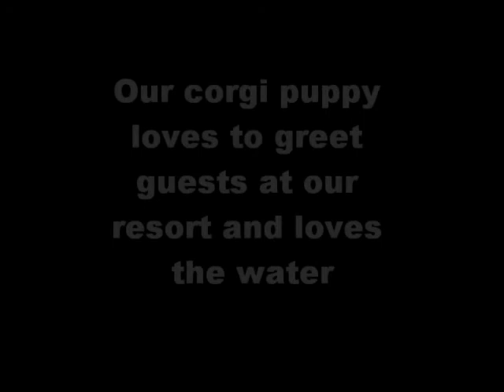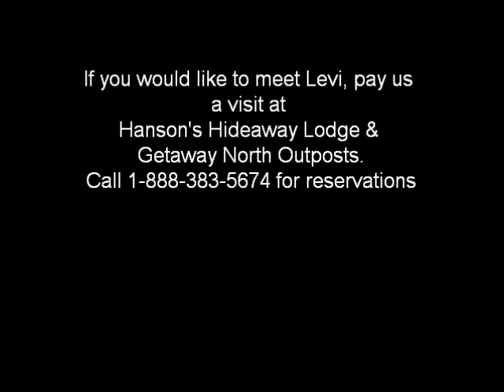Levi at the Lake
Levi the corgi puppy resides at Hanson's Hideaway Lodge & Getaway North Outposts.  He loves to greet all the guests, and loves the water.